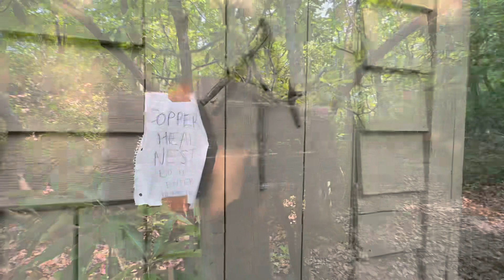Day 54 on the AT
Needed to stop into the local grocery store for resupply. Ended up with a later start at almost noon.  “Only” 11 miles of hiking to the shelter.